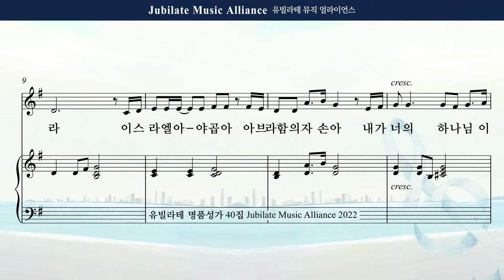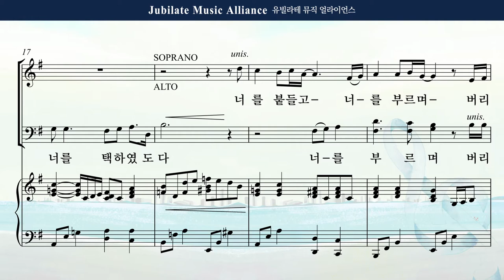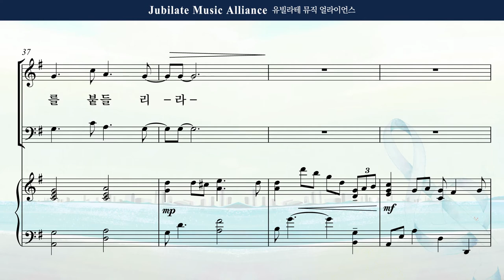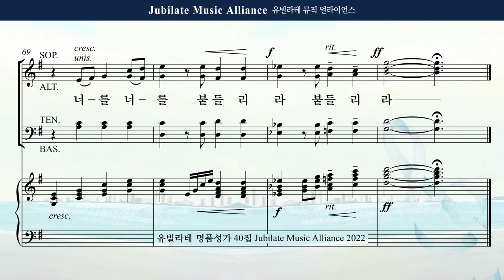[유빌라테 Special Edition 40집] 12. 민유리 - 두려워하지 말라 Soprano